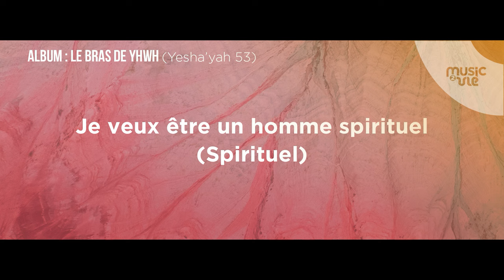Album Le bras de YHWH - Eglise spirituelle